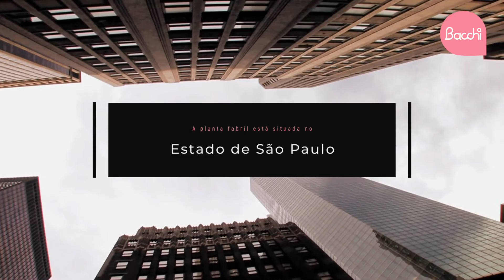VÍDEO INSTITUCIONAL BACHI COSMETICOS LOCUCAO PARA VIDEO NANDO PINHEIRO